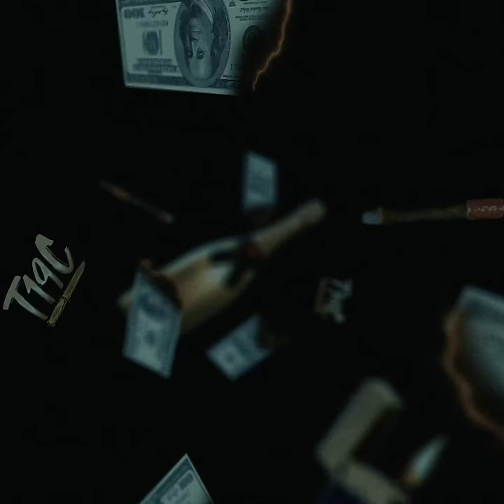PG x DRINK - ПРАЗНУВАМ УСПЕХА (Visualizer) prod. by BLAJO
PG x DRINK - PRAZNUVAM USPEHA

Lyrics: PG x DRINK
Beat by BLAJO
Recorded: T19C Studio
Mix/Master: Bate Pesho (Studio Buster)
Video by: YOUNG SHUMI

Trap19Connection